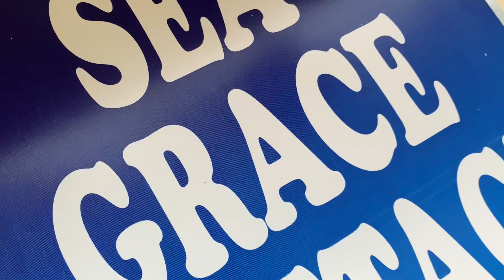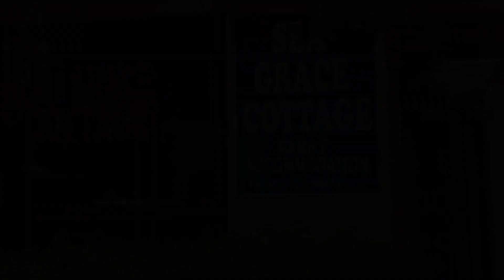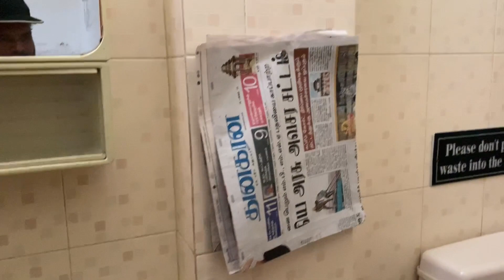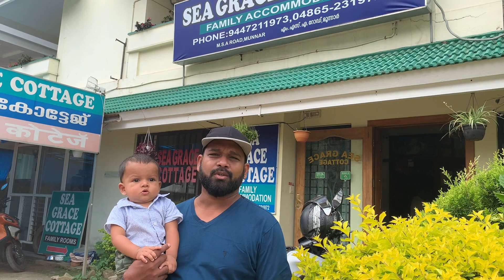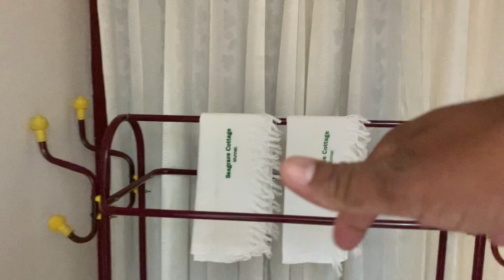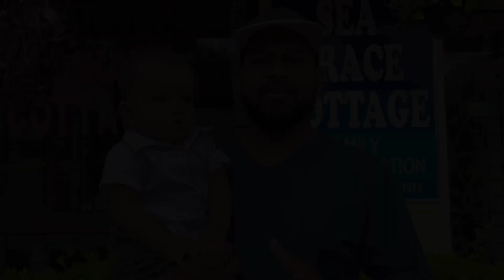Best Family Budget Hotel in Munnar|| Sea Grace Cottage || Family Accommodation || Humble Staffs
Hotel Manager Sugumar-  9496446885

Munnar Van Drive contact - Rama Rajan 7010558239

Munnar Tourists Arrangements - Mount Angles Tours and Travels- Contact Alwin 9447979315

Munnar Cab Drive - Vishnu 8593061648